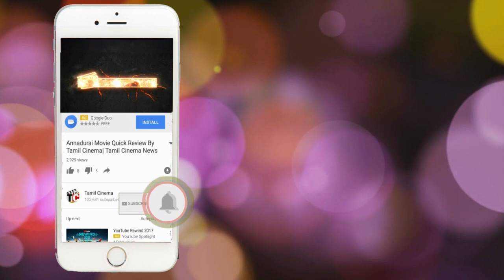Semma Weightu - Single | Kaala | Rajinikanth | Pa Ranjith | Review by Tamil Cinema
Semma Weightu - Single | Kaala | Rajinikanth | Pa Ranjith | Santhosh Narayanan |Review by Tamil Cinema

Social media on fire because of kaala Single Semma Weightuu song release by dhanush
Dhanush Rajinikanth Santhosh Narayanan Pa Ranjith

Cast : Rajinikanth
Song : Semma Weightu

Credit : Wunderbar Studios